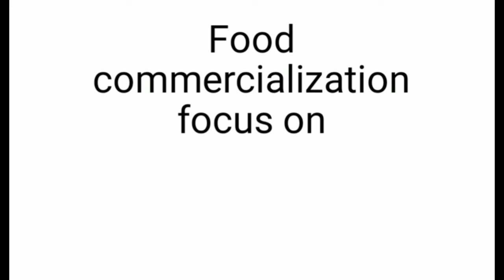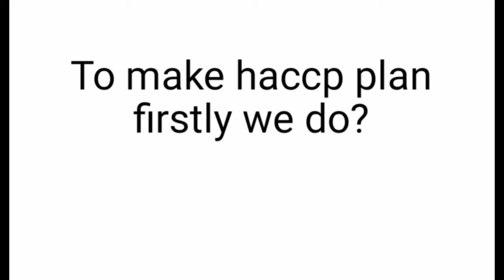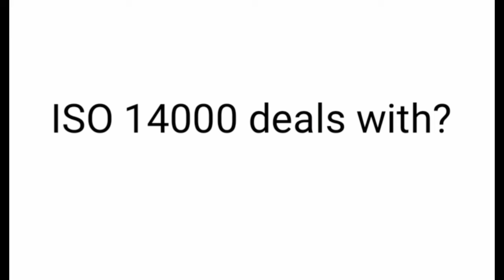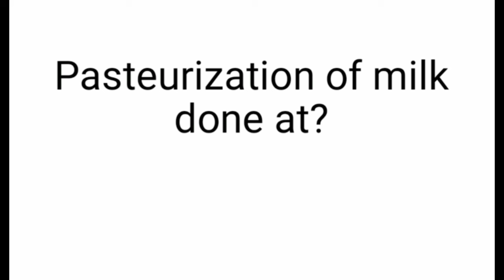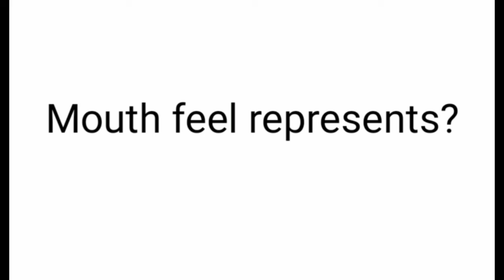Assistant Food Safety Officer PPSC Test Today | PPSC AFSO PFA Today Paper 2024